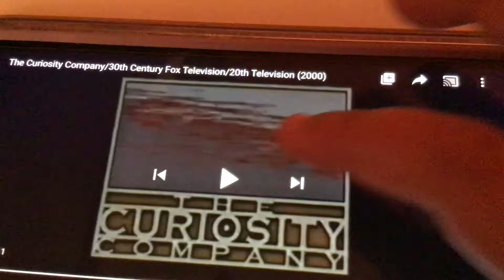the curiosity company:30th leonardo lopez television